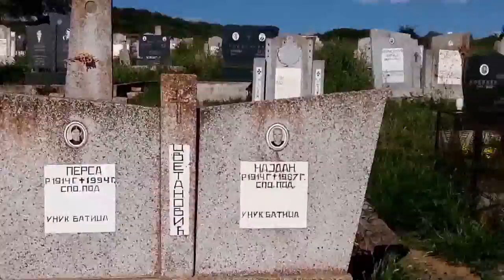Besök på kyrkogården i Zaplanjska Toponica juli 2014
Besök på kyrkogården i Zaplanjska Toponica torsdagen den 10 juli 2014.

Det är en enastående vacker utsikt över stora delar av dalgången i centrala Serbien. I denna dalgång har många historiska händelser ägt rum. Här måste de första Homo Sapiens i Europa, ha bott och vandrat vidare, efter den senaste istiden för ca 12.000 år sedan,